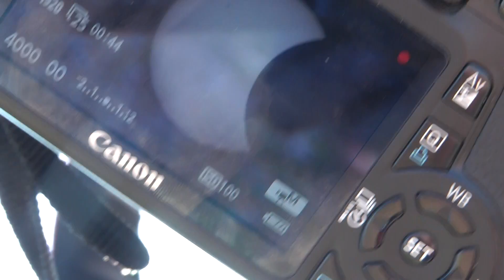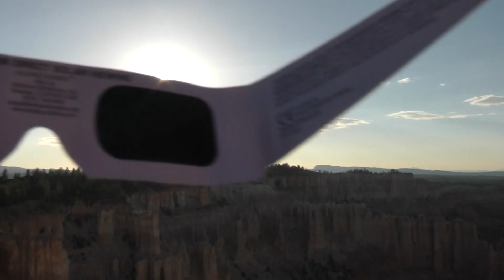Annular eclipse. 2012 May 20.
HD video of the annular eclipse of 20th May, 2012 from Bryce Canyon, Utah. Scenic video was shot with a Panasonic HDC-TM700. Eclipse video was shot with a Canon EOS 550D in video mode on the back of a Megrez 72mm, f/6 refractor and x2 Barlow.